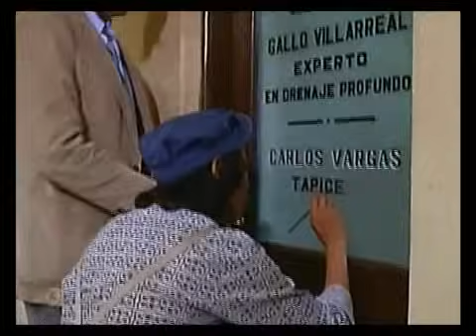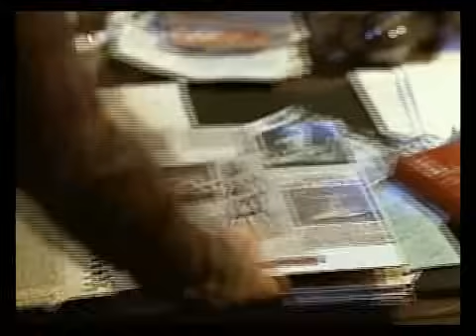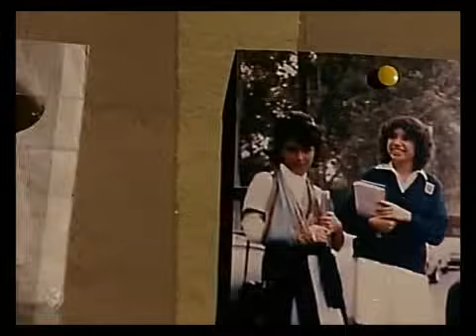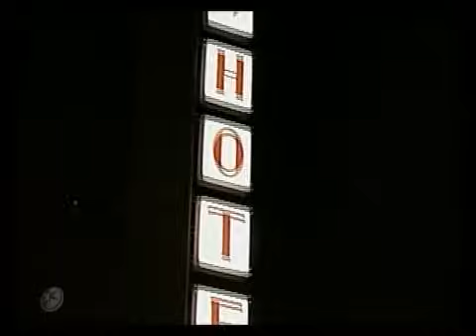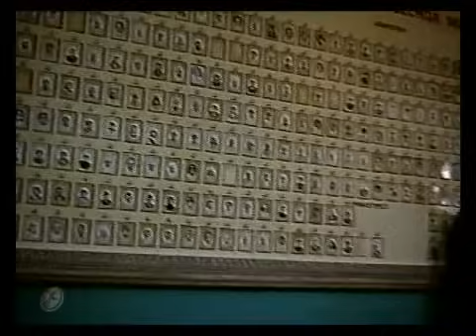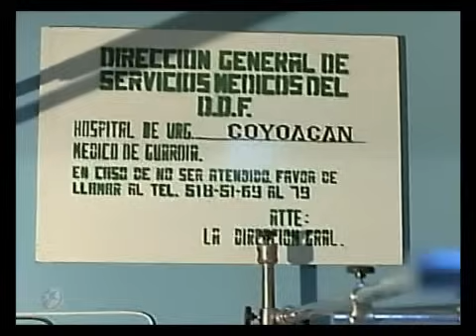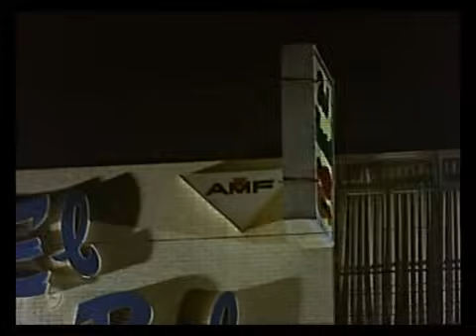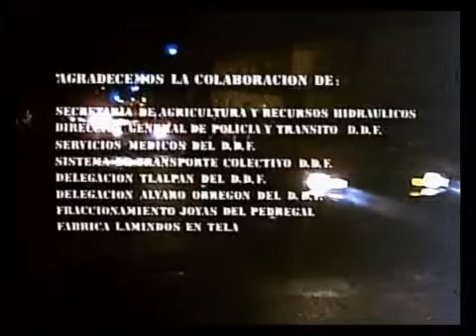Cosa Fácil (Película mexicana completa)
Pelicula Mexicana dirigida por Alfredo Gurrola basada en el libro homónimo de Paco Ignacio Taibo II